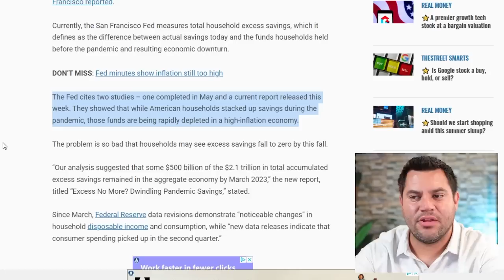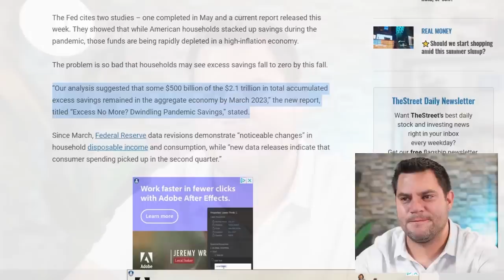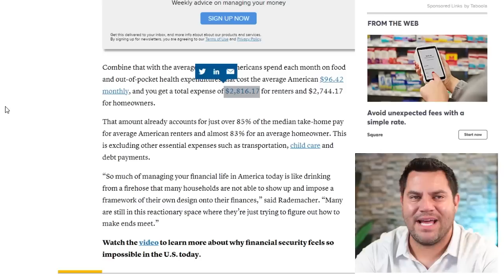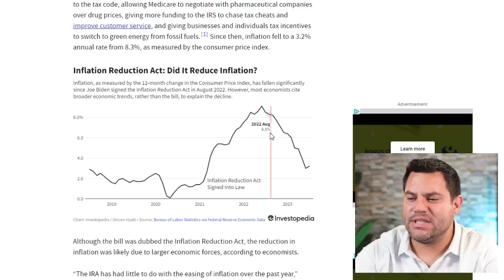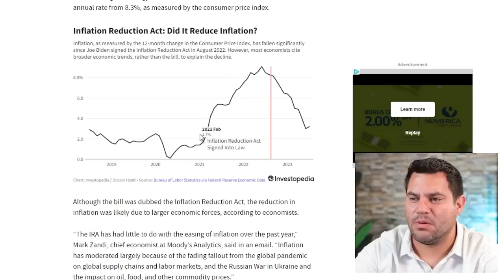**TRUTH REVEALED!! The FED’s Latest Shocking News…